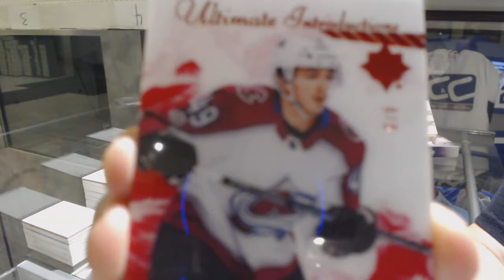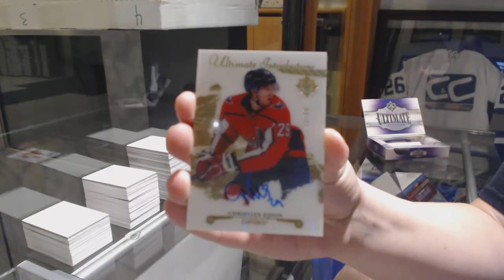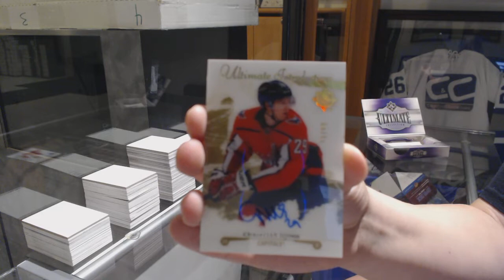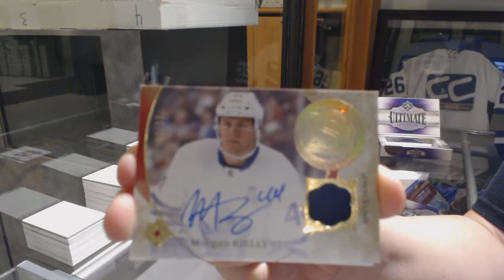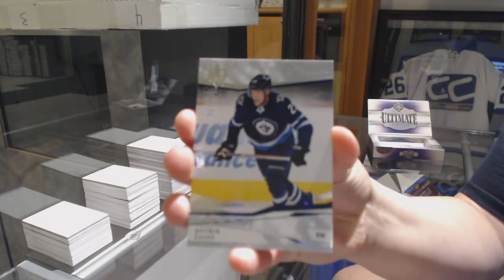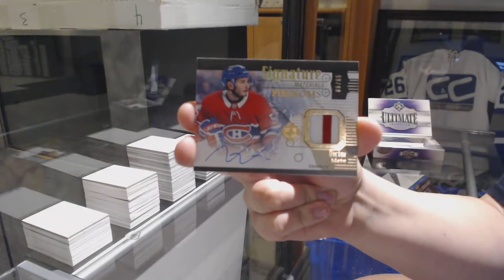17-18 Upper Deck Ultimate Hockey 4 Box Case Break - C&C GB #10,034